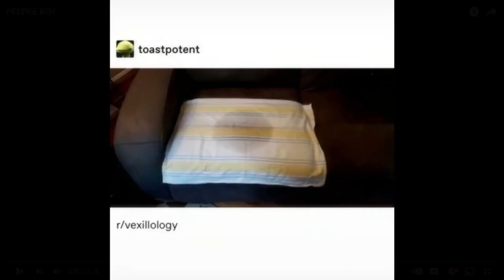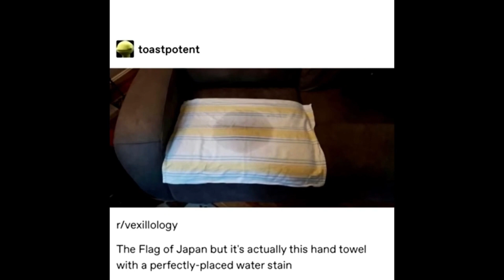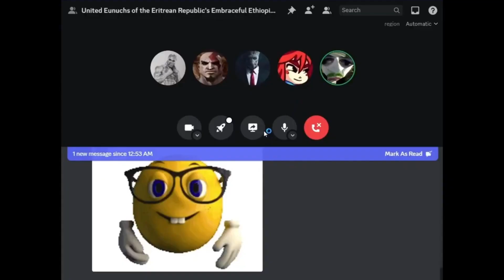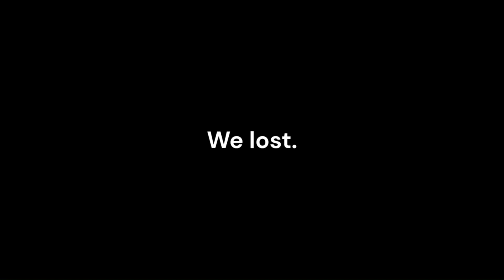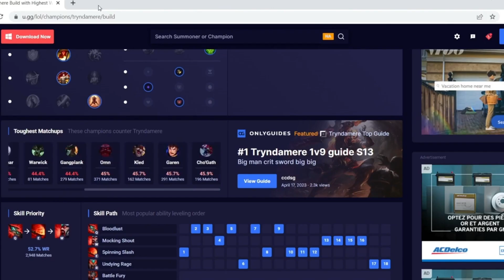Everyone So Mean To Me 💔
Featuring Hasbulla